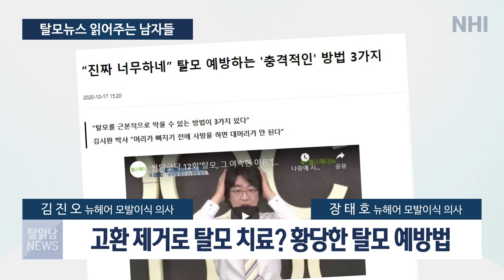래퍼 넉살, 탈모고민?···헤어관리법 공개!👧ㅣ탈모 뉴스 읽어주는 남자들ㅣ#뉴헤어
안녕하세요!
뉴헤어 모린이 여러분:)
오늘도 탈모 뉴스 읽어주는 남자들 시간이 왔습니다💙
래퍼 넉살님이 탈모예방을 우해 머리숱 관리를 열심히 하신다고합니다!
기사를 같이 한번 볼까요?

오늘도 탈모 뉴스 보시고 많은 도움이 되시길 바라고

📰더 많은 탈모 연구&뉴스 보러가기📰